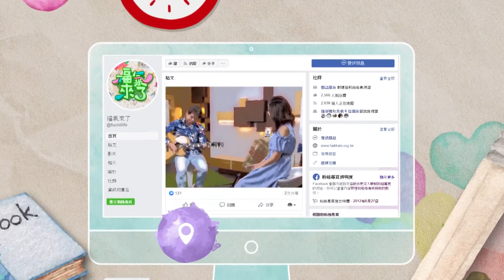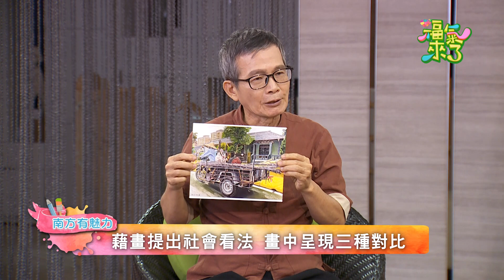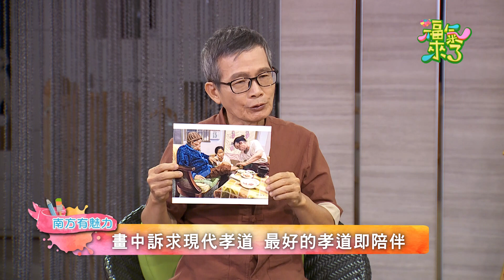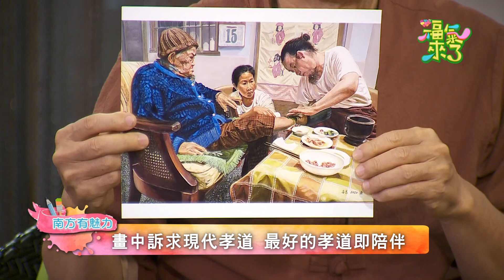2020《福氣來了 南方有魅力》南方篇3 EP110：國考達人 油畫人生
你喜歡畫畫嗎？對於有些人來說，畫畫只是兒時的興趣；然而對於有些人而言，畫畫卻是他一生的羈絆。今天節目邀請到一位，素有「國考達人」稱號的賴世昌博士，他在卸下公務員身分之後，重拾畫筆，開啟他人生的下半場！

當我們在觀賞藝術創作時，除了表面所看見的色彩與畫面呈現，也可以藉由作品，一窺創作者的內心世界，了解他看待事物的角度。

藝術創作對於世昌老師來說，不只是為了圓兒時的夢想，更是他人生中的自我價值追求，同時透過創作的形式，訴說他所看見的人文故事。